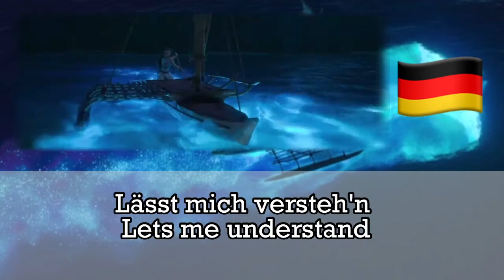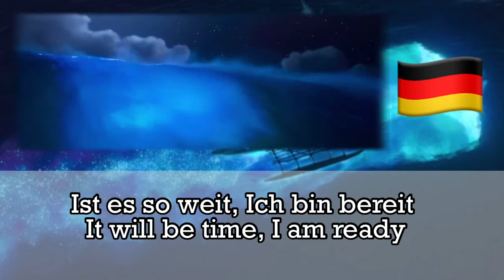How far I’ll go (German) reprise S&T (Movie Version)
Yayyy movie version

I have how far I’ll go and your welcome German in movie version